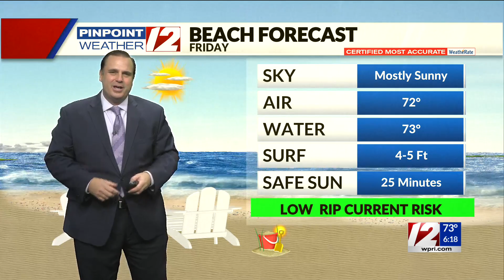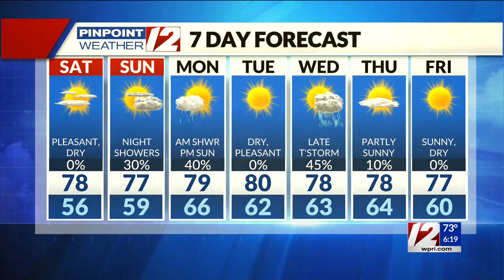Pinpoint Weather 12 Forecast